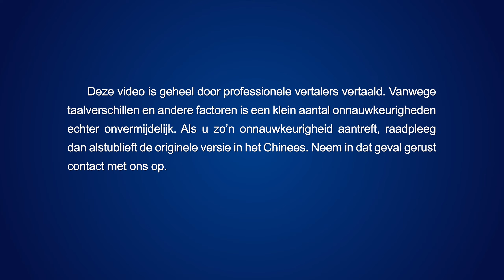Christelijk lied ‘We zijn opgenomen voor de troon’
We zijn opgenomen voor de troon,
wat volledig te danken is aan de genade en barmhartigheid van God.
Liefde voor God ontstaat in de harten van talloze heiligen,
die geen enkele onzekerheid hebben ten aanzien van hun geestelijke reis.
Zij houden vast aan hun geloof dat de enige ware God vleesgeworden is,
dat Hij het Hoofd van het universum is die alle dingen bestiert:
dit wordt bevestigd door de Heilige Geest, het is rotsvast!
En het zal nooit veranderen!
O, Almachtige God! Vandaag bent u het die onze geestelijke ogen hebt geopend,
de blinden hebt laten zien, de verlamden hebt laten lopen en melaatsen hebt genezen.
U bent het die het raam naar de hemel hebt opengezet,
waardoor we de mysteries van het spirituele rijk kunnen zien.
Doordrenkt zijn van uw heilige woorden
en gered zijn van onze menselijkheid, die verdorven was door Satan –
zo is uw onschatbaar grote werk en uw onschatbaar grote genade. Wij zijn uw getuigen!

Lange tijd bent u verborgen gebleven, nederig en in stilte.
U hebt opstanding uit de dood ondergaan, het lijden van de kruisiging,
de vreugden en droefenissen van het menselijk leven,
en vervolging en tegenspoed.
U hebt de pijn van de mensenwereld ervaren en geproefd
en u bent in de steek gelaten door het tijdperk.
De vleesgeworden God is God Zelf.
Voor de wil van God hebt u ons gered van de mesthoop;
u hebt ons omhooggehouden met uw rechterhand
en hebt ons vrijelijk uw genade geschonken.
U hebt uzelf geen moeite bespaard om uw leven in ons tot stand te brengen;
de prijs die u hebt betaald met uw bloed, zweet en tranen
wordt op de heiligen gekristalliseerd.
Wij zijn het product van uw nauwgezette inspanningen;
wij zijn de prijs die u hebt betaald.
O, Almachtige God! Het is door uw goedertierenheid en genade,
uw rechtvaardigheid en majesteit, uw heiligheid en nederigheid
dat alle volken voor u zullen buigen
en u voor alle eeuwigheid zullen aanbidden.

Vandaag hebt u alle kerken compleet gemaakt –
de kerk van Filadelfia –
en zodoende uw zesduizendjarige managementplan verwerkelijkt.
De heiligen kunnen zichzelf nederig aan u onderwerpen,
verbonden in de geest en volgend in liefde,
verenigd met de bron van de fontein.
Het levende water van het leven stroomt onafgebroken.
Het spoelt en verwijdert alle modder en al het vuile water uit de kerk,
waardoor uw tempel opnieuw gezuiverd wordt.
We laten God oppermachtig regeren in onze geest,
wandelen met Hem en bereiken op die manier transcendentie.
We overwinnen de wereld en onze geesten vliegen vrijelijk en worden bevrijd:
dit is de uitkomst wanneer Almachtige God koning wordt.
Werk actief samen met God, stem onderling af in dienst van Hem en word één,
voldoe aan de bedoelingen van Almachtige God,
haast je om een heilig geestelijk lichaam te worden,
vertrap Satan en maak een einde aan Satans lot.

Naar Het Woord, Deel I, De verschijning en het werk van God, Uitspraken van Christus aan het begin, hfst. 2